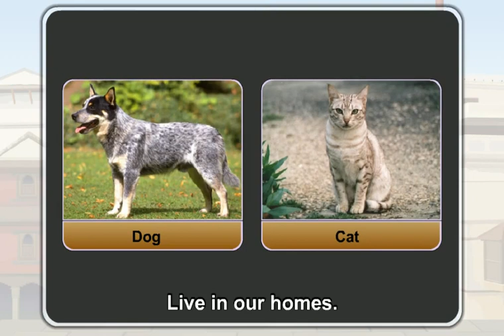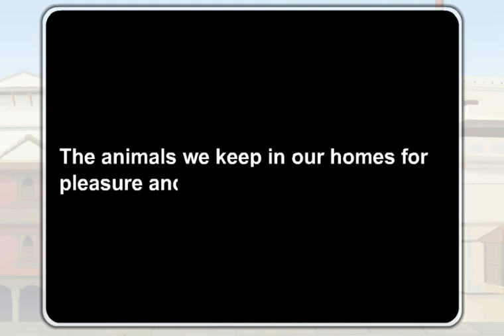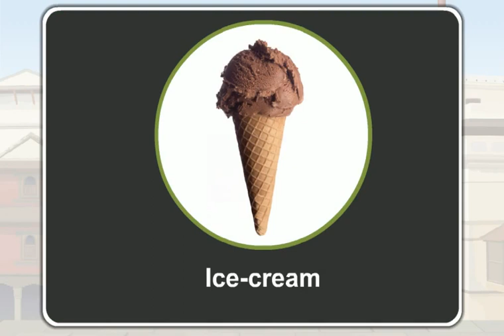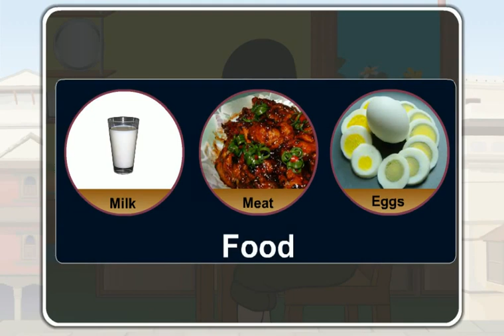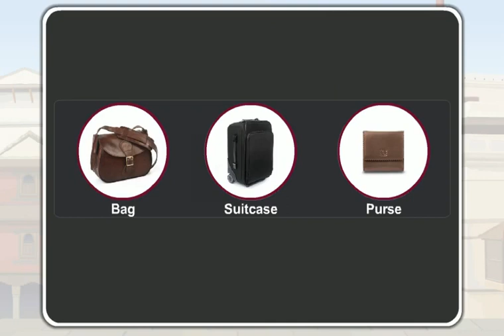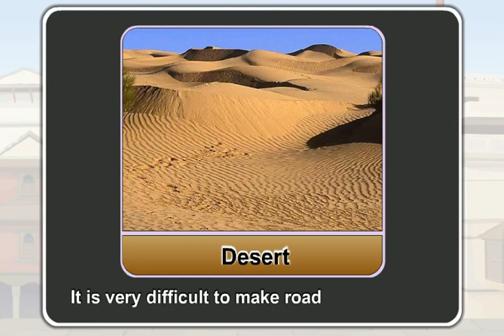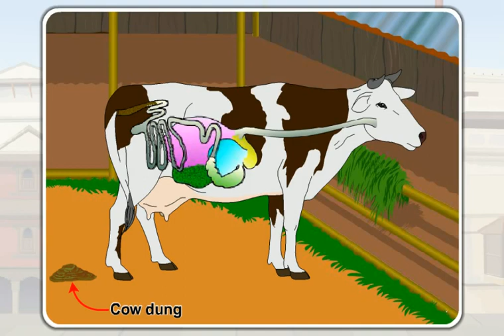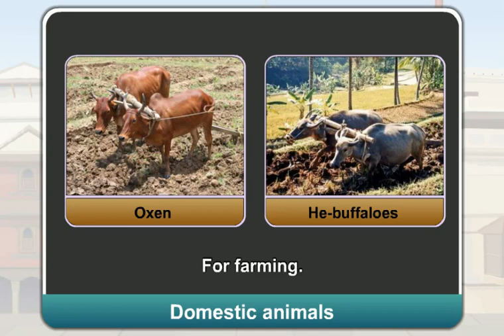27 Use of animals